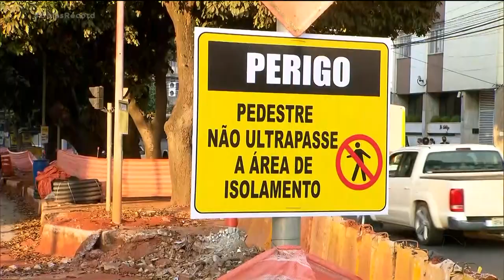PULAM CERCA PARA ESTREITAR CAMINHO - POPULAÇÃO BURLA SINALIZAÇÃO DE OBRAS NO CENTRO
COM AS REFORMAS E OBRAS, NO CENTRO DE GOIÂNIA, O LOCAL ESTÁ CHEIO DE SINALIZAÇÃO. MAS TEM GENTE QUE NÃO TÁ NEM AÍ. PASSAM POR CIMA DE CERCAS E ATRAVESSAM CANTEIROS.